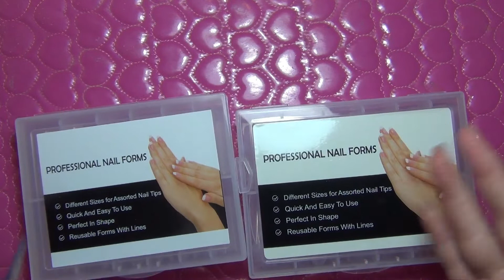Compras Alliexpres, Septiembre 2020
Hola hoy os traigo un vídeo de compritas, que tanto nos gusta, de alliexpres, espero que os guste